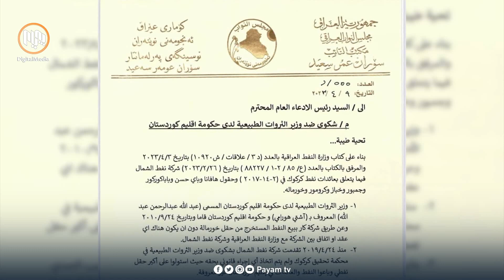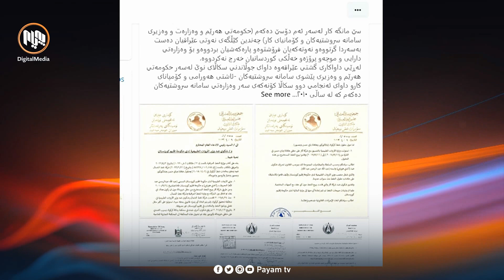سۆران عومەر سکاڵاى دژ بە ئاشتى هەورامى تۆمارکرد